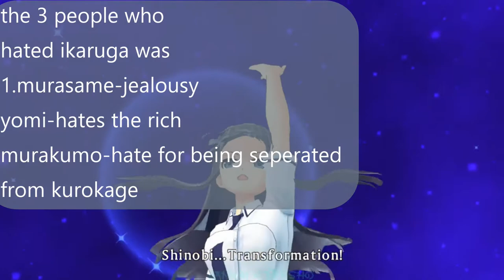Ikaruga''s Backstory The princesses Guilt: Senran Discussions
Today in senran discussions we talk about ikaruga’s backstory and How she managed to get along with her New big brother Murasame Who hated her Because she became heir to the Phoenix Conglomerate or Phoenix clan

Ikaruga comes from a lesser, distant branch of a rich and noble shinobi clan whose outward appearance is that of a large zaibatsu known as the Phoenix Conglomerate. Because their only son, Murasame lacked sufficient talent as a ninja, they were in in a very desperate situation. After being alerted of a distant relative who showed great promise as a ninja, Ikaruga was adopted by them, and inherited the family treasure Hien, which earned her the resentment of her new older brother.